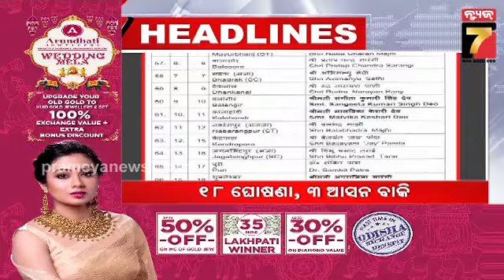1PM headlines | 25 Mar 2024 | PrameyaNews7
1PM headlines | 25 Mar 2024 | PrameyaNews7